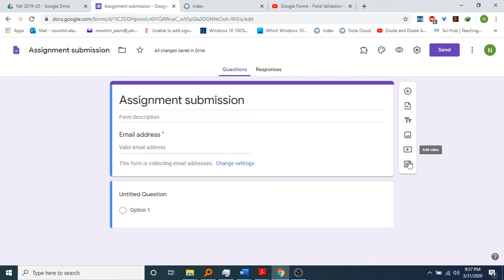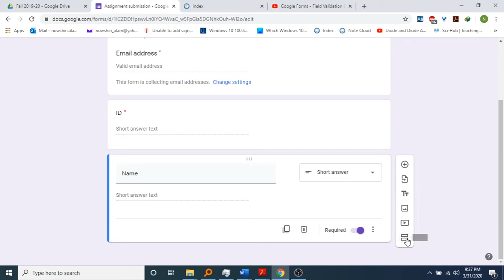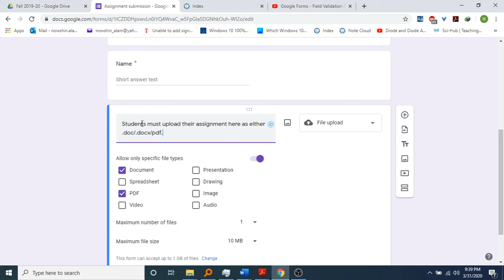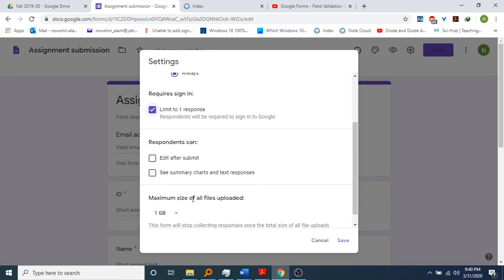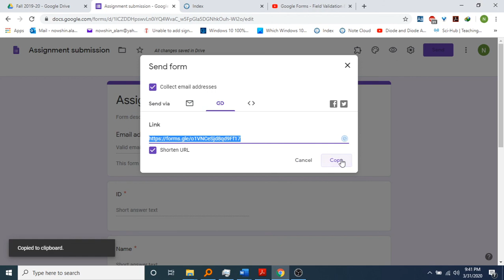Tutorial for accepting assignment submission in google forms (Turn on subtitles!)